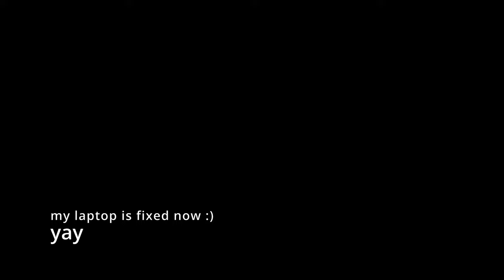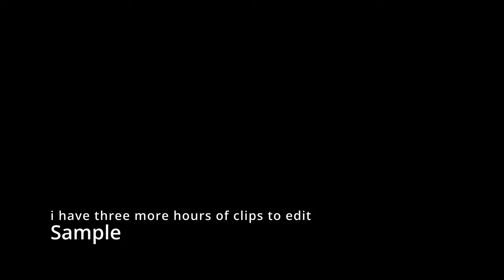game dump dec - march 1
there's so many